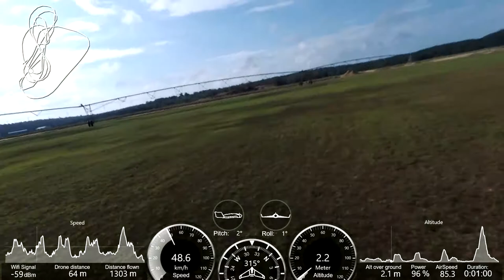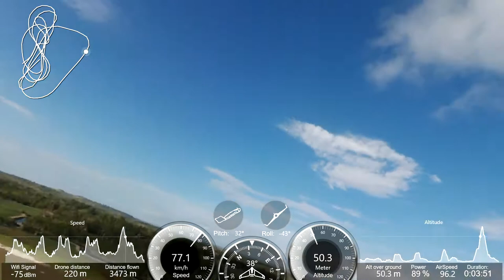Parrot Disco Tutorial (Training of flying the Parrot Disco near of ground), Angola P2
ParrotDiscoJ2RC - Training of flying the Parrot Disco near of ground (P2)

Parrot Disco Tutorial (Training of flying the Parrot Disco near of ground), Angola P2 - Disco_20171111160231+0100

JAC 28/10/2017